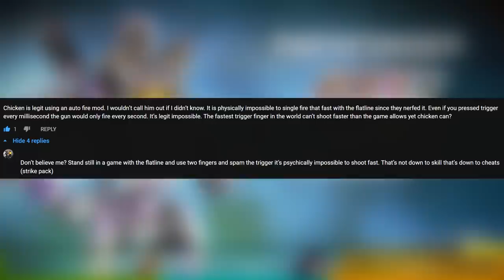THEY THINK I'M CHEATING!!! (Apex Legends)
Friends!